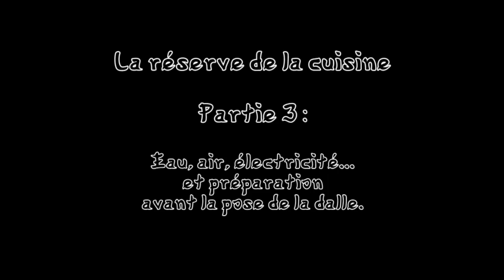La réserve de la maison - Partie 3 : eau, air, éléctricité...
Partie 3 d'une série de plusieurs épisodes sur la construction de la réserve de la maison. Maçonnerie, calepinage de pierres, enduits chaux-chanvre, structure bois, bardage en couvre-joints, tuilage, zinguerie, tout y passera !